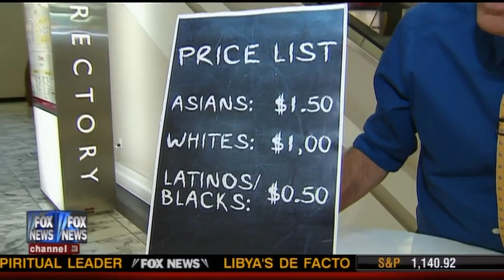Berkeley Bake Sale Explained on Fox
College Republicans at U.C. Berkeley decided to have a bake sale that charged different prices based on race and gender. It was a stunt to show their opposition to a new California law allowing universities to consider race and gender in their admissions process. Quel surprise! Fox has a totally over-the-top take from one of it's own and a totally rational discussion -- from the students.